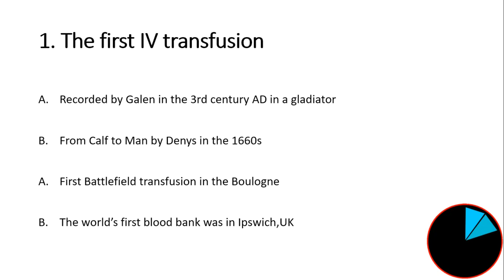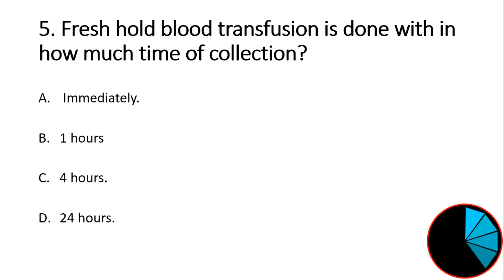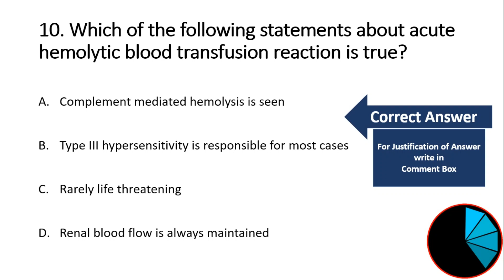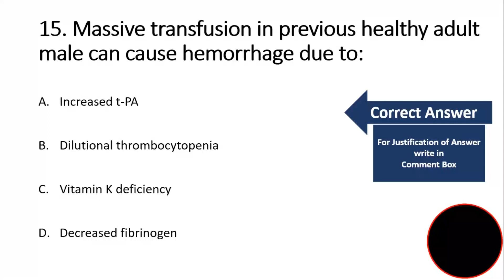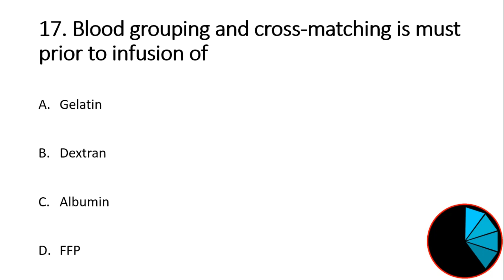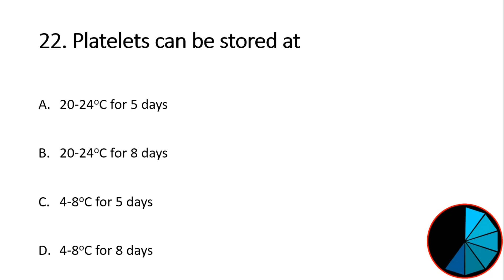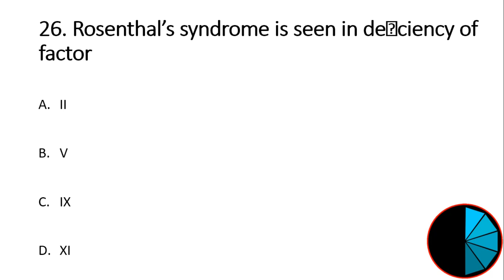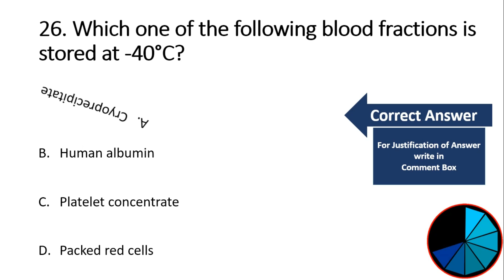MCQ on Blood Transfusion | B. Pharm | Nursing | Pharmacist | GPAT | Bhushan Science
1) Human Anatomy & Physiology Short Notes For B. Pharm (PART 1)
2) Short Notes in Anatomy & Physiology For B.Sc. Nursing (PART 1)
3) Short Notes in Anatomy & Physiology for GNM (PART-1)
4) Short Notes in Anatomy & Physiology for GNM (PART-2)
SSC CGL, CPO, CHSL, MPPSC, UPPCS, RAILWAYS EXAMS

Practice MCQs for Medical Entrance Preparation - Anatomy & Physiology MCQs
Topic: Blood Transfusion